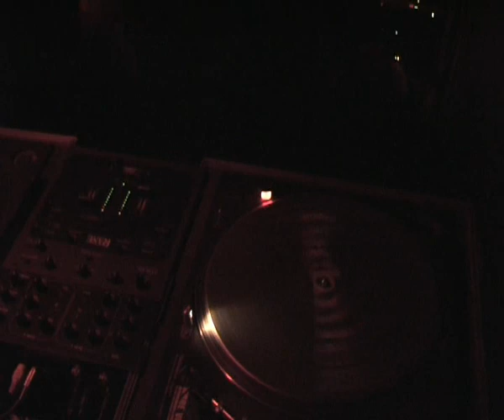Mark N@Leipzig_24.02.07_Part_4_von_6_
DJ Set in Leipzig,Underground Hardcore-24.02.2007